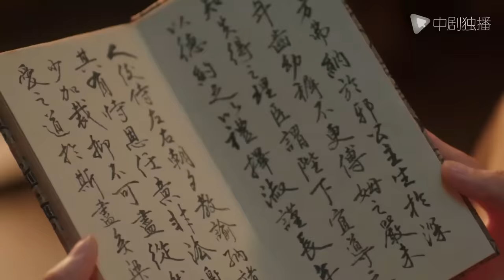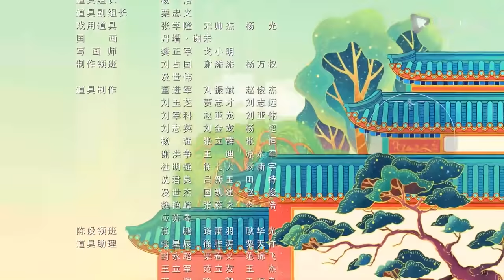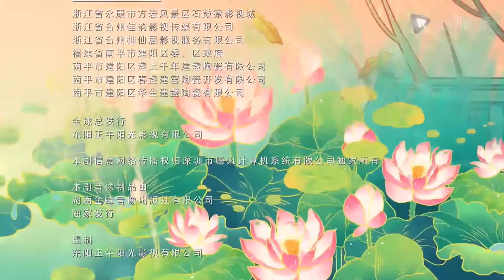清平乐（孤城闭）68 | Serenade of Peaceful Joy 68【TV版】（王凯、江疏影、吴越 领衔主演）